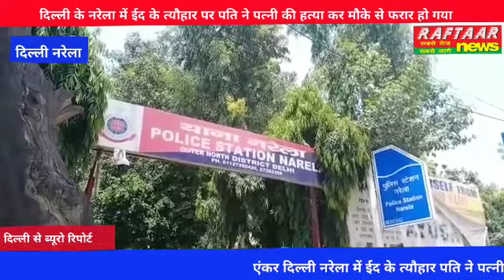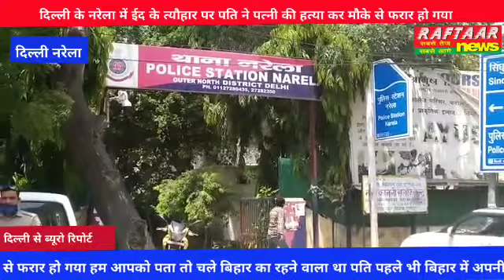दिल्ली के नरेला में ईद के त्यौहार पर पति ने पत्नी की हत्या कर मौके से फरार हो गया